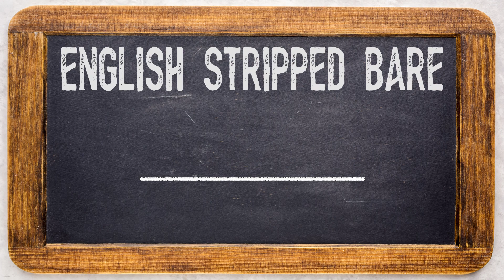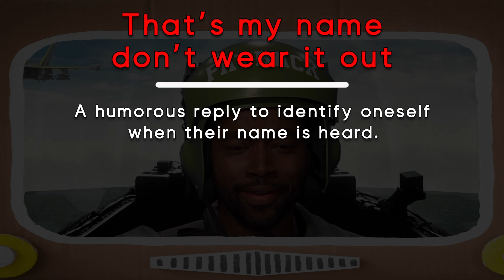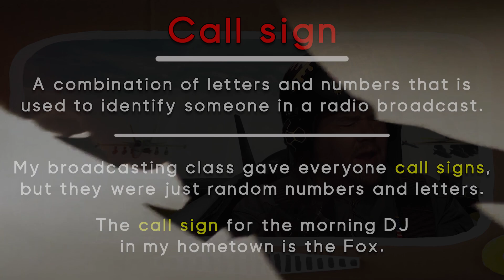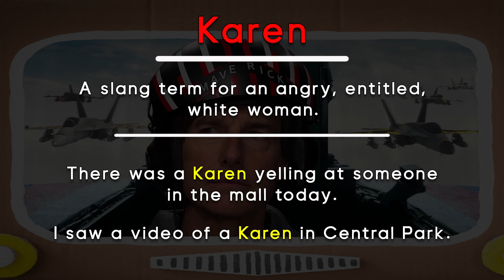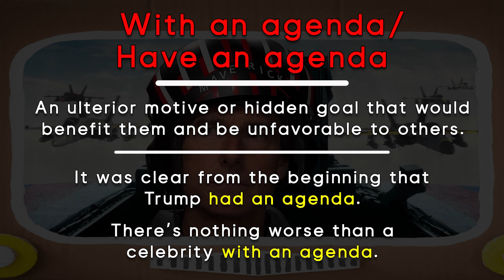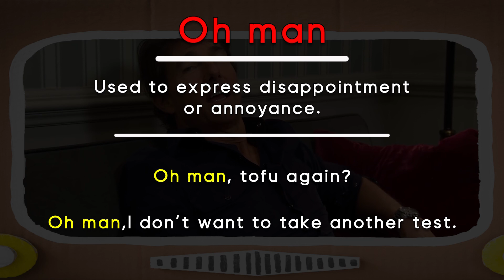トップガン マーヴェリック｜未公開シーン！？｜リアルな英語を学ぶ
トップガン マーヴェリック（Top Gun Maverick）未公開シーン！？よりいきた英語を勉強していきましょう！
スラングKarenの男性バージョンが何かはこの動画を確認してね。